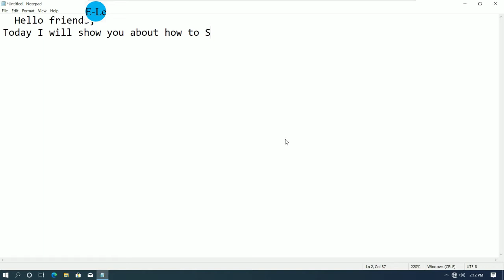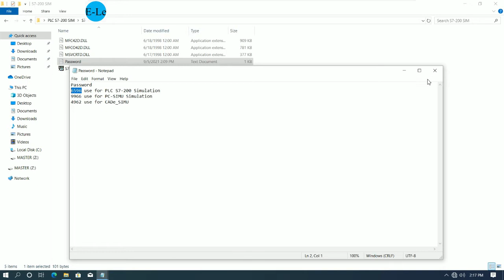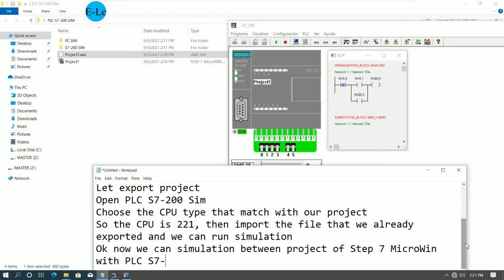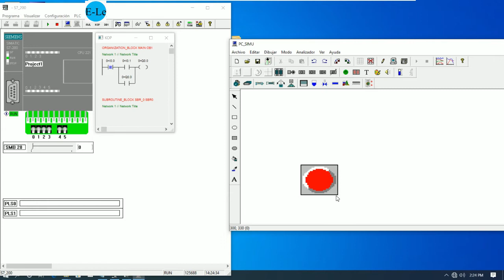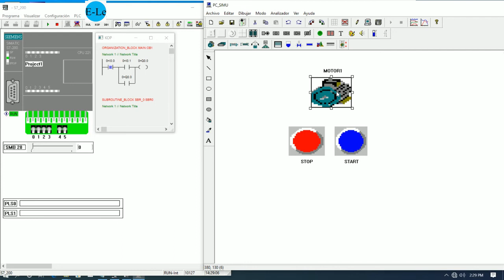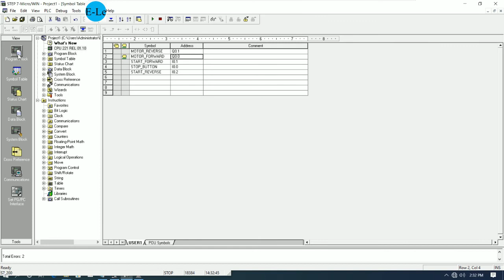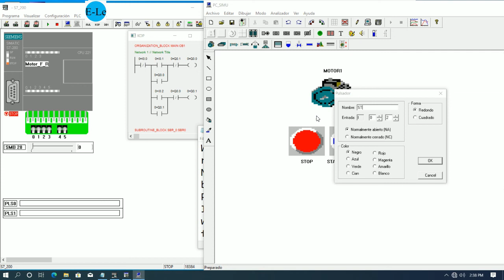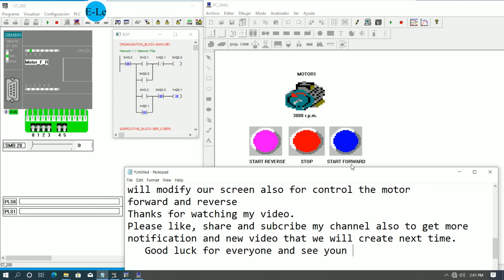How to simulation PLC S7-200 project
Hello friends,
Today I will show and share about Step7 MicroWin V4.0 SP9 and PLC S7-200 simulation software use for simulation program.
In this video everyone will learn about how to create the new project on software Step7 MicroWin V4.0 SP9 and simulation with PLC S7-200 project.
Example project and software PLC S7-200 SIM
Link below is the software of Windows 10 Professional X64 and Step7
MicroWin V4.0 SP9, so everyone can download and install to your computer to use.
Windows 10 Pro X64 bit
See you next vide...
Good luck!